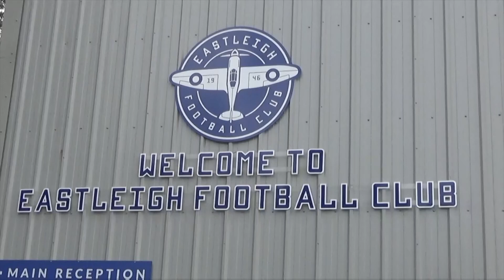Late Alex Wynter Leveller! | Inside Eastleigh - Aldershot (H)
Get even closer to the action with a behind-the-scenes look as the Spitfires maintained their unbeaten start in an entertaining Hampshire Derby.

A superb Joe Tomlinson penalty gave Eastleigh the lead before Aldershot turned the game around. However, a late header from Alex Wynter in stoppage time rescued a point for the Spitfires.